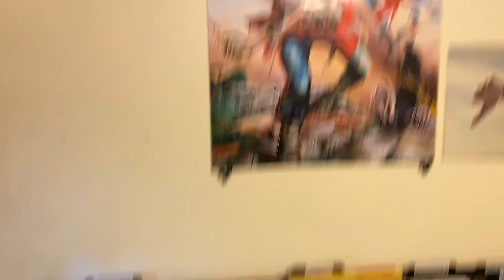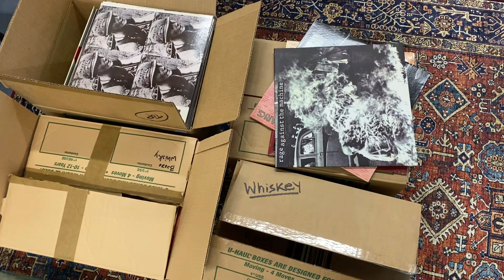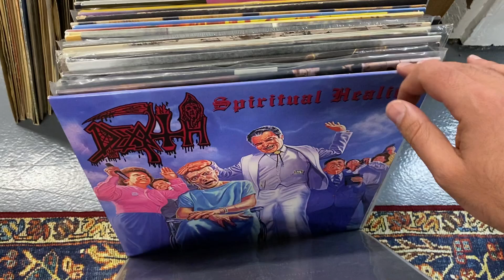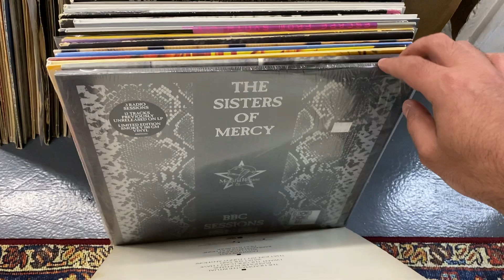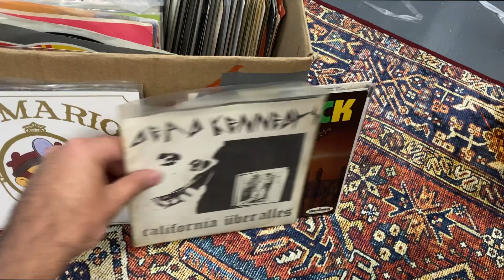I Bought An ALL KILLER NO FILLER Record Collection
From the record store that never was... the legacy lives on through the Too Many Records store.

Also, I'll be doing my SECOND Whatnot GRAIL SALE this Friday, 7/15, at 1PM PST. Here's a link to bookmark the show, and if you haven't signed up yet, you'll also get $10 to buy a record (or anything!)

Too Many Records is located at 1854 N Lombard St in Portland, OR

And be on the lookout for choice drops on Instagram and in the store Facebook group

SPEAKERS: Fluance Reference Three Way Floorspeakers